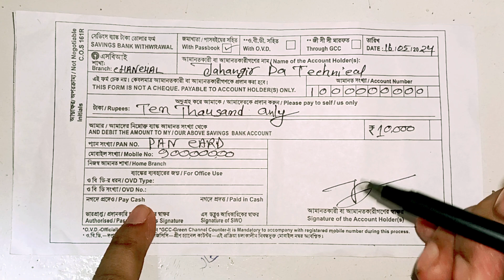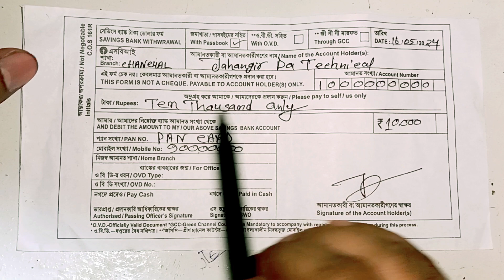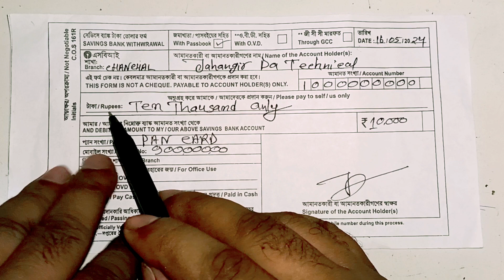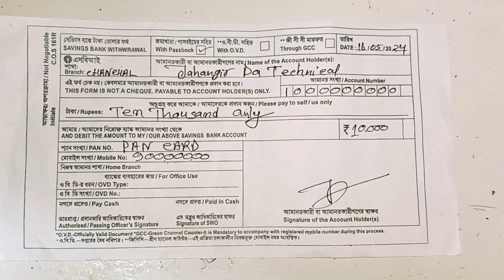SBI Cash Withdrawal Form Fill Up Step By Step/How To Fill Up State Bank Of India Withdrawal Form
..Thanking You..
SBI ALL VIDEO LIST :-

our Queries:-
bank se paise nikalne ka form kaise bhare
sbi withdrawal form
state bank of india cash withdrawal form fill up
sbi withdrawal form 2024
state bank of india cash withdrawal form fill up 2024
sbi bank withdrawal form ko kaise bhare
state bank of India ka paisa nikalne wala form ko kaise bhare
Bank se paise nikalne ka form kaise bhare | how to fill withdrawal slip in hindi
sbi form fill up
sbi withdraw form fill up kaise kare
sbi bank paise nikalne wala form fill up
bank se paise nikalne ka form kaise bhare, how to fill withdrawal slip in hindi, bank se paise